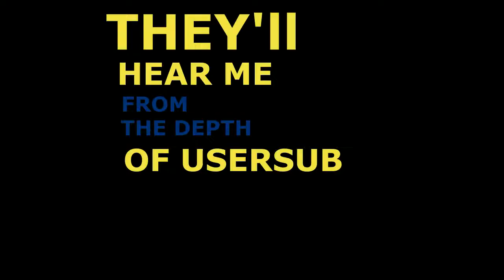Billions Scene modified [imgur Posting]